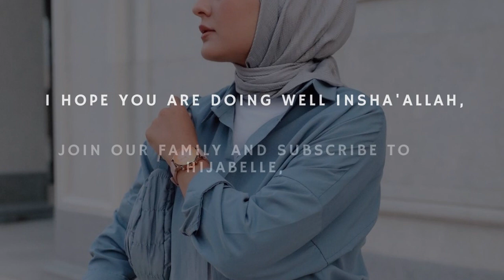OOTD Modest Hijab Outfits Ideas for 2022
💕 CouCou My Queens!

Hijab Outfits with Cap | How to style a Cap 💟 2022

//  Life is an art. Make it your masterpiece.  //

Hijab Outfits with Cap
How to style a Cap 2022
hijab
modest outfits ideas
modest hijab outfits
hijab style
hijab outfit
hijab tutorial
hijab tuto
hijab lookbook
hijabelle
hijab modest
modest lookbook
life style
hijab style 2021
modest wear
modest style
hijab 2021
hijab with cap
hijab with cap tutorial
hijab with cap style
how to style hijab with cap
hijab styles with cap
hijab tutorial with cap
hijab outfits for college
cute outfits with hijab
casual outfits with hijab
hijab tutorial 2021
wear hijab with cap
أجمل تشكيلة ملابس شتاء 2022